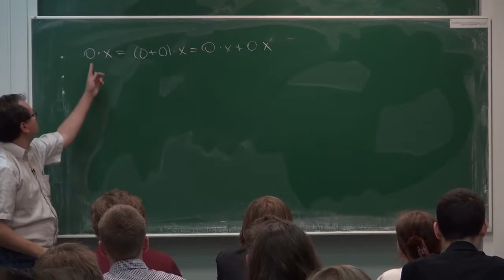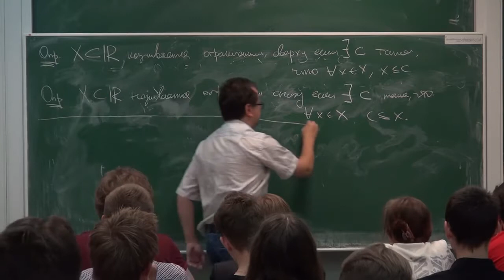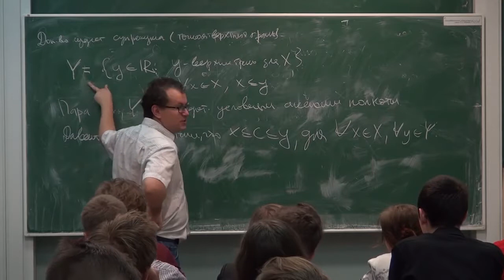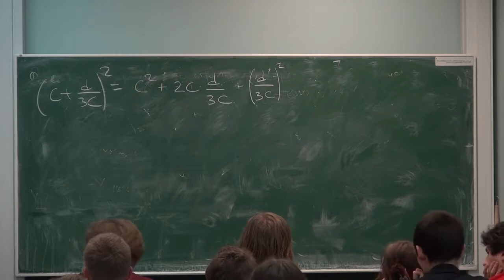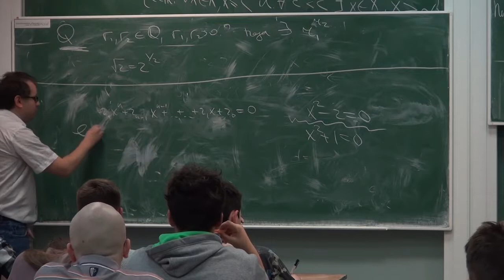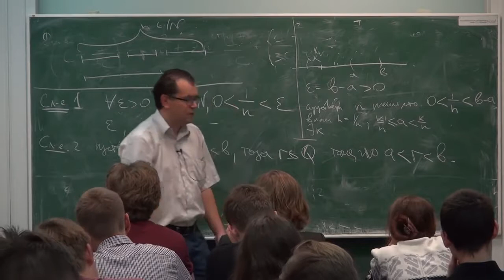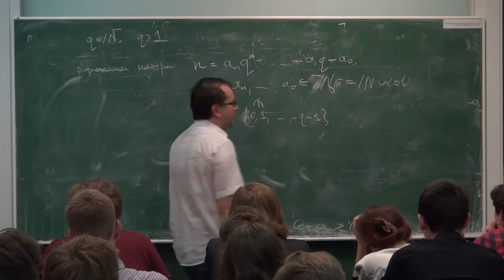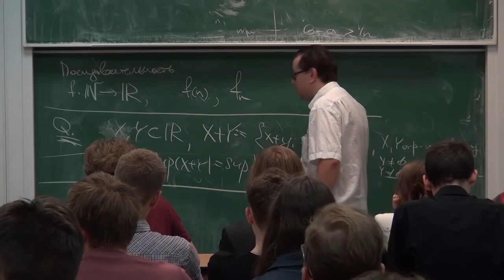Матан 02 Белов Ю.